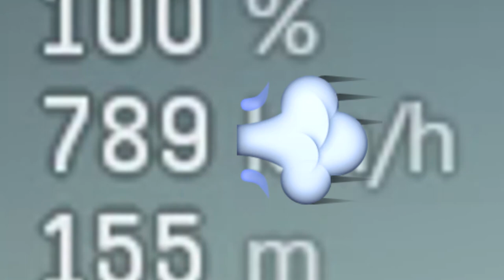This won't happen again - Panther II MONSTER FLANK - Warthunder Gameplay